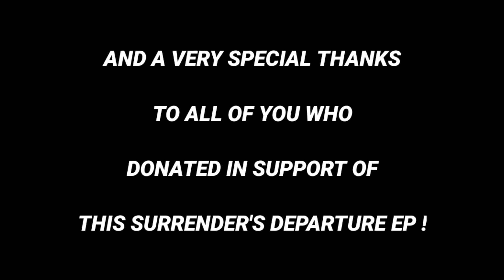Classic Disaster/Royal Diadem/ Searching Serenity/ JF/This Surrender (Fundraiser Event)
Welcome to this digital concert.

This is a "This Surrender" Fundraising event. We are trying to raise funds for our EP.

Thank you for being here. Thanks to the bands/artist that have jumped on this event!

Please support all the bands/ artist on this bill.

Blessings!
-James Franchise